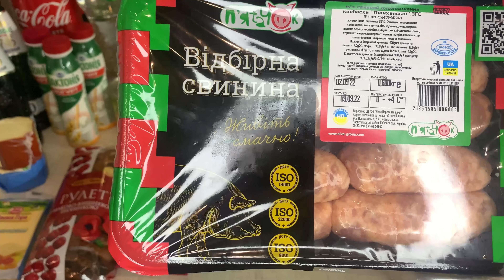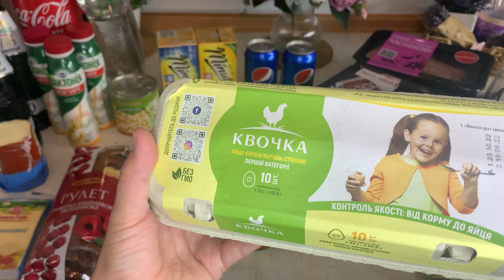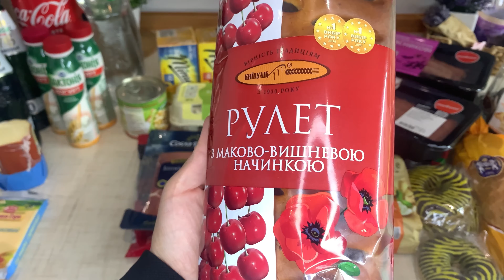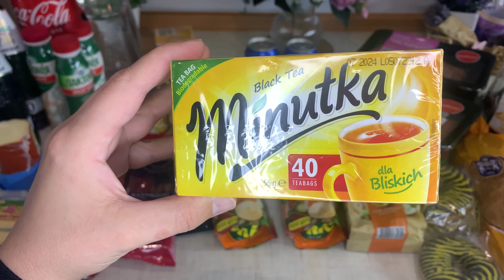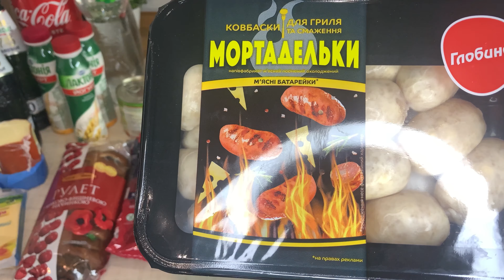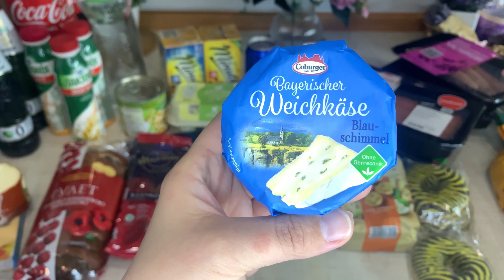ЗАКУПКА ПРОДУКТІВ В атб//АКЦІЇ ТА ЗНИЖКИ В атб //СВЯТКОВИЙ ВЕЧІР#всебудеукраїна